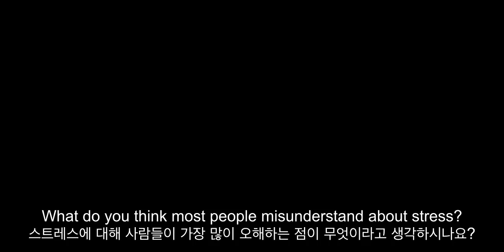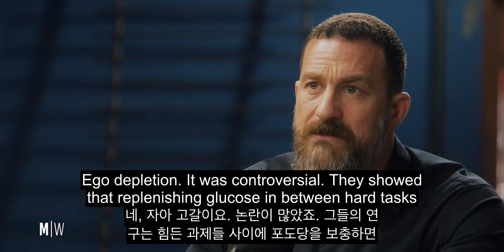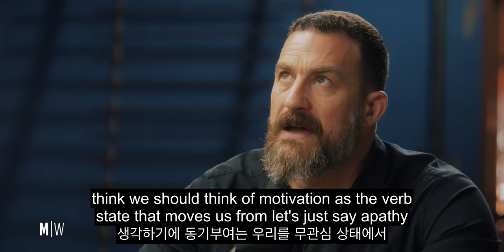앤드류 휴버먼: "자발적 스트레스"의 놀라운 효능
뇌과학자 앤드류 휴버먼(Andrew Huberman)과의 대화를 통해, 우리가 흔히 알고 있는 ‘스트레스’에 대한 오해를 바로잡고, 삶에 실질적인 도움을 주는 새로운 시각을 살펴봅니다. 휴버먼은 자발적 스트레스(예: 스스로 선택한 운동)와 강제적 스트레스(예: 타인에 의해 억지로 하는 운동)가 우리 몸과 마음에 전혀 다른 영향을 미치며, 자발적 스트레스의 경우 오히려 건강 지표(혈압, 혈당 등)를 개선한다고 설명합니다.